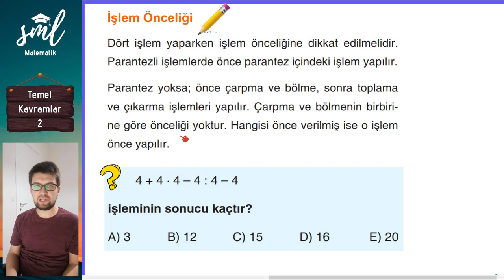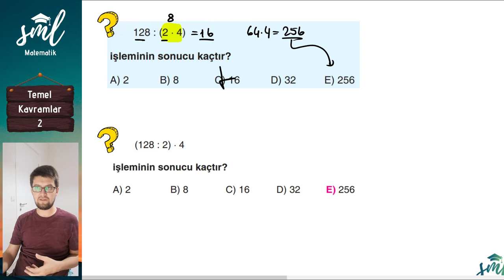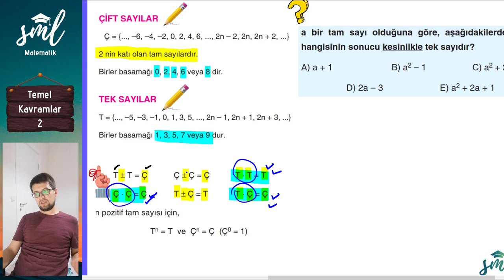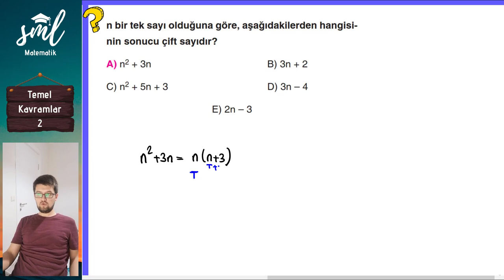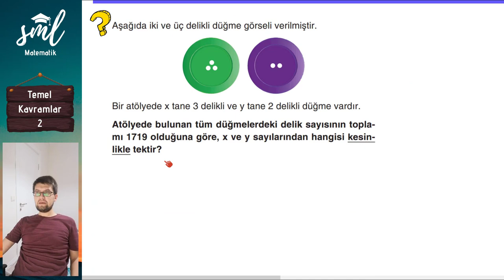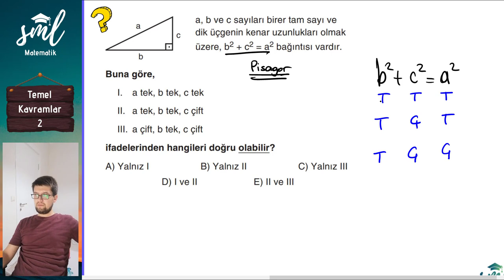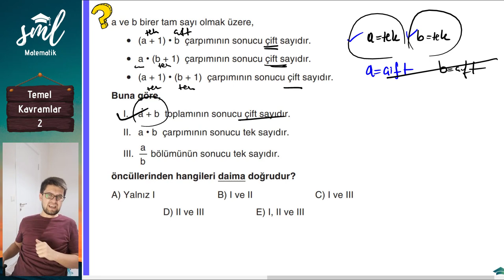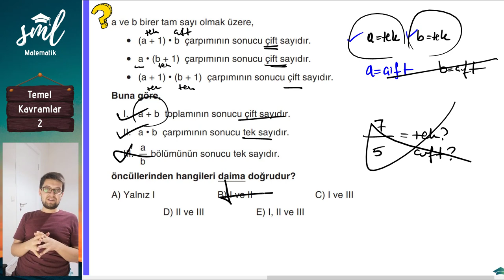Temel Kavramlar 2 Sml Hoca Matematik Kampı